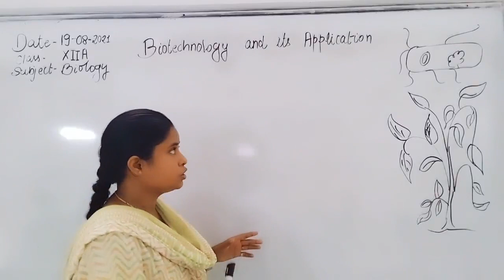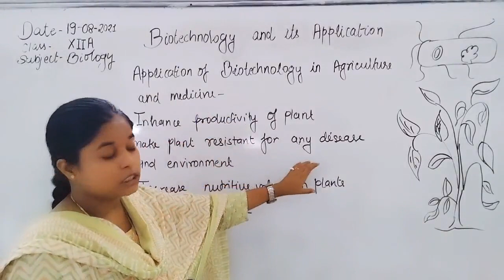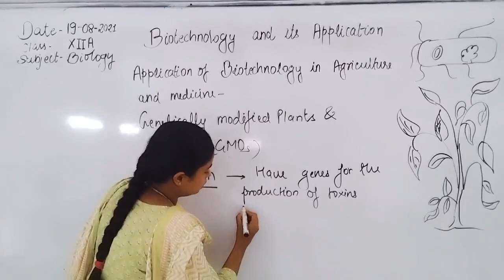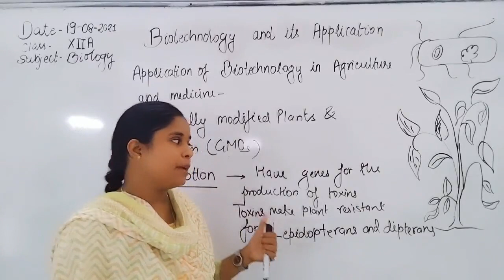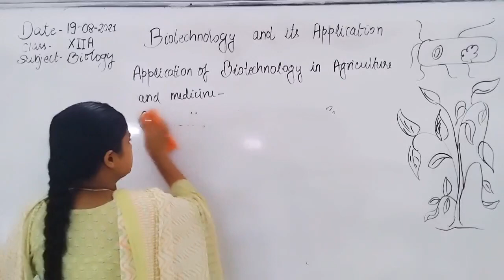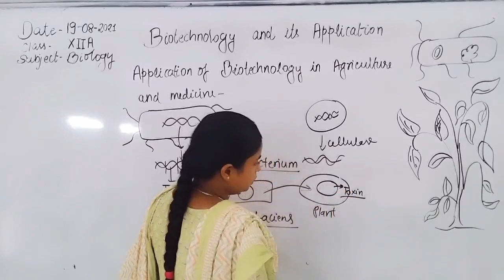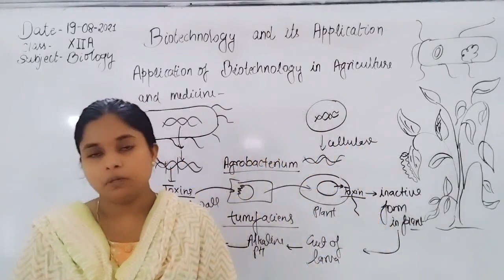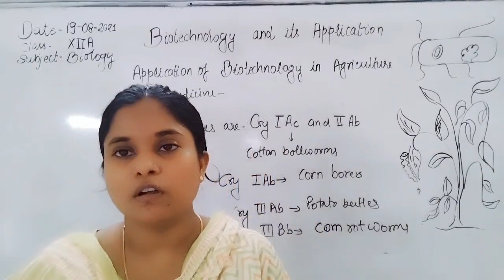Class XII Biology 19-08-2021 by SHWETA VANSH ARYAN Ch 12 Biotechnology and it's Application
Topic- Application of Biotechnology In agriculture and medicine